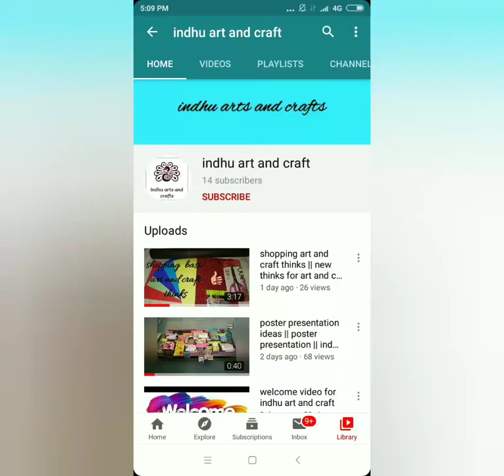Bottle art using egg shell || simple bottle art || easy DIY|| bottle decoration ideas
hi this is indhumathi from indhu arts and crafts
how to make bottle art using egg shell
bottle art
                                   indhumathi
                                  indhu arts and crafts